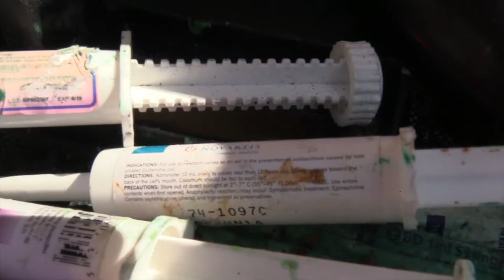Being Substantial in the Deer Industry - Deer Farming TV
Join Matt Moore for a brief discussion on the importance of being substantial.